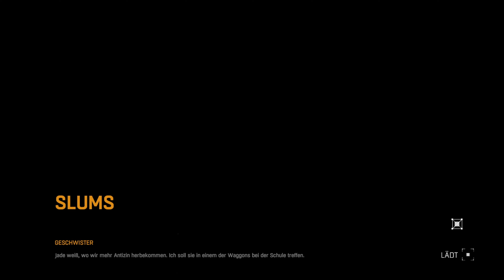Dying Light - Gursels Verrat - #022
In der Stadt Harran ist ein unbekannter Virus ausgebrochen. Seitdem steht der gesamte Bereich unter Quarantäne und die Bewohner kämpfen in einer Welt, in der das Recht des Stärkeren gilt, ums überleben. Mitten in diesem Chaos verfolgt Kyle Crane, ein Agent des Global Relief Effort, seine eigenen Ziele, doch nachdem er selbst infiziert wurde ändert sich alles...